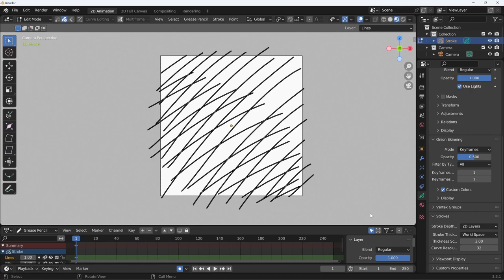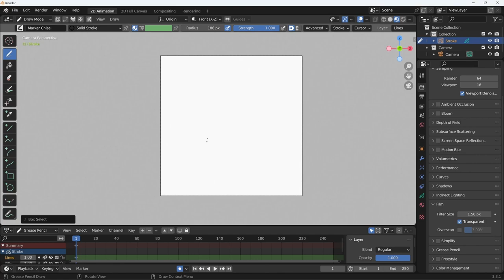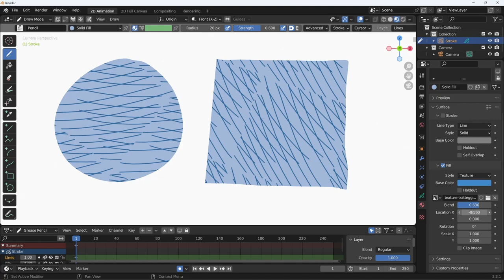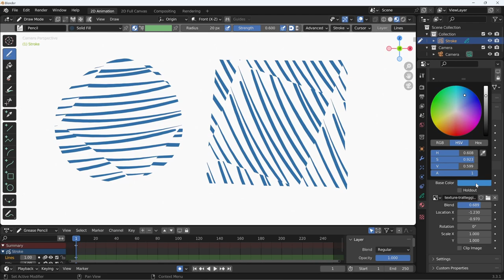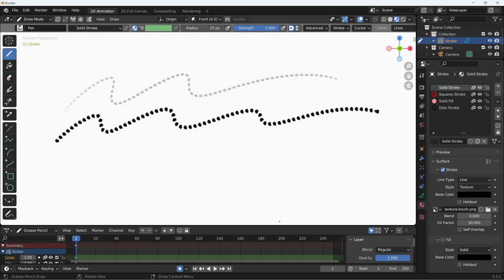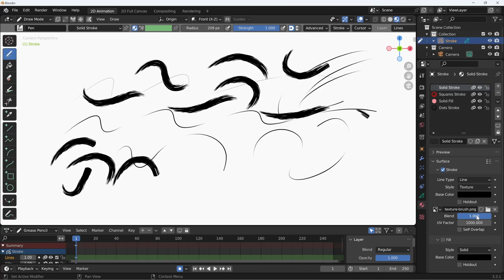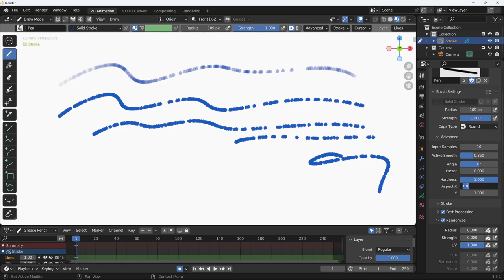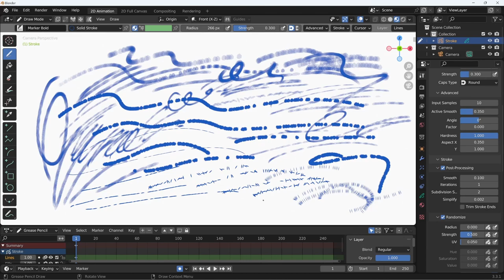Blender 3.3 Grease Pencil - 29 - Textures per riempimenti e segni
Lezione 29 - Textures per riempimenti e segni